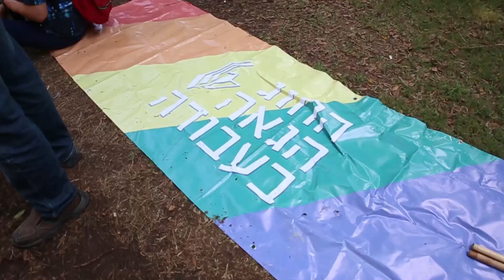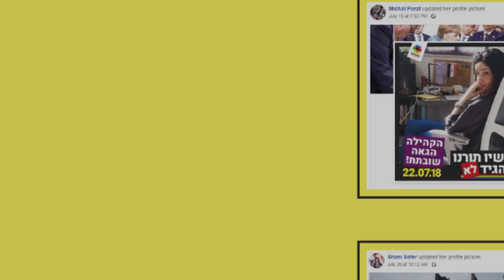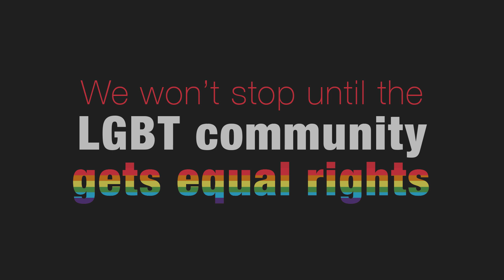ProudStrikers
The Tel-Aviv Gay Pride Parade is a world-renowned extravaganza. But colorful as it may be, it does little to further the rights of the LGBT community who cannot marry, adopt or be a parent. Basic rights denied by Israel’s increasingly conservative government.

That’s why when the surrogate law enabling homosexual couples and single men to use a surrogate to have a child was brought to vote on July 18th, suspecting it would not pass, we told our client to get ready to fight. BBR Saatchi & Saatchi and ‘The Aguda’ Israel's LGBT Task Force present